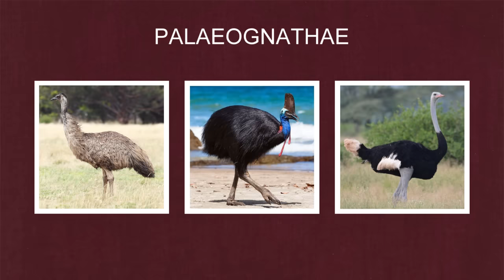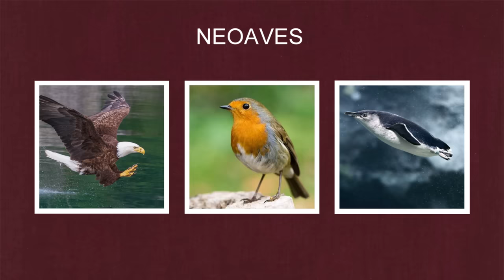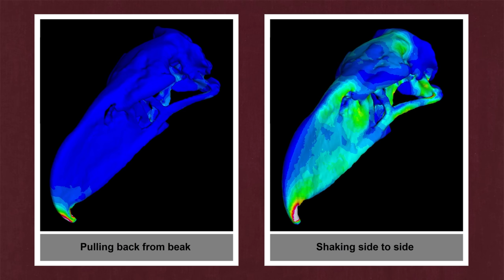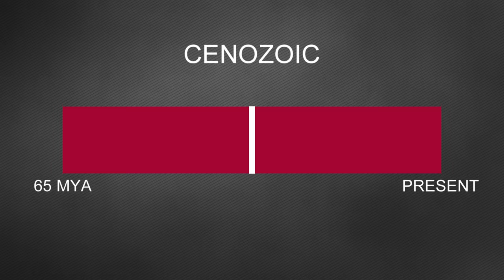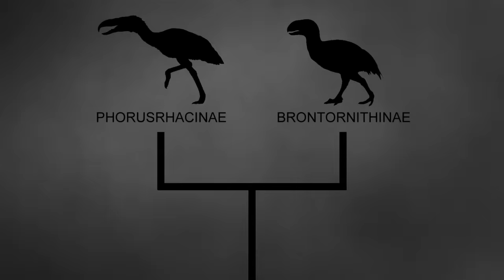When Giant Terror Birds Were Apex Predators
If I have used artwork that belongs to you but have neglected to credit it this will just be because I was unable to find one.

This video looks into the giant predatory birds that lived in south america after the dinosaurs died out up into very recently. There have been many predatory bird families but the phorusrhacid were the largest and the existed for the longest time.